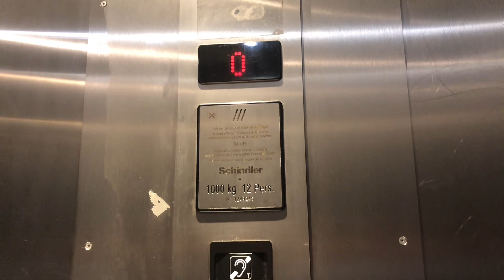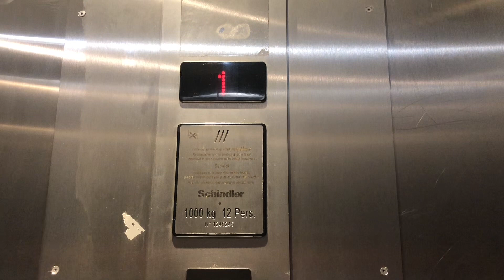Magnifique ascenseur schindler